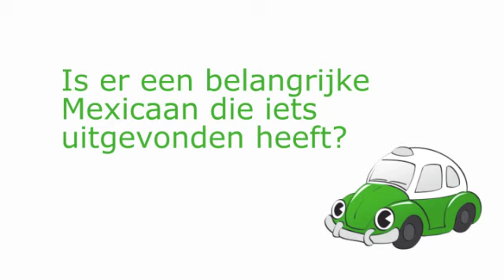Is er een belangrijke Mexicaan die iets uitgevonden heeft?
"Is er een belangrijke man of vrouw in Mexico die iets uitgevonden heeft?" vroeg Anna (9j) via de blog. Kijk snel voor het antwoord!
Groetjes uit Mexico - Pablo de Kever